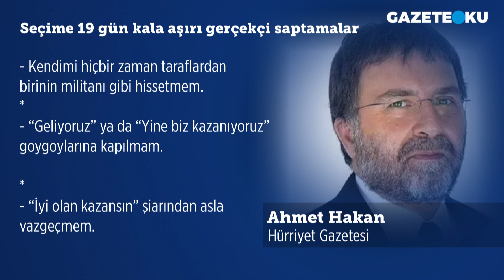KILIÇDAROĞLU'NUN İMAMOĞLU VE YAVAŞ'LA VİDEO ÇEKMESİ MÜSAMERE HAVASINA DÖNÜŞMÜŞ!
Hürriyet yazarı Ahmet Hakan, Millet İttifakı’nın adayı CHP Genel Başkanı Kemal Kılıçdaroğlu’nun, cumhurbaşkanı yardımcısı adayları İstanbul Büyükşehir Belediye Başkanı Ekrem İmamoğlu ve Ankara Büyükşehir Belediye Başkanı Mansur Yavaş ile çekilen videodaki “beyaz gömlek” konseptini eleştirdi.

Merhaba,
Hergün...